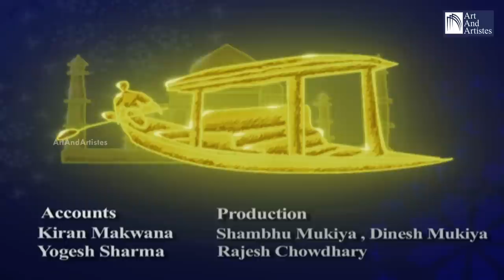Qawwali | Ghazal | Mohammad Vakil And Munnawar Masoom | Indian Music | Idea Jalsa | Art and Artistes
Watch the best of Traditional Indian Music streaming on MX Player.

Join the Art and Artistes Gold Membership For Exclusive New Indian Music Live Concerts & more.

Ghazal - Mohammad Vakil Tracks
Harmonium - Nasir Khan
Tabla  - Zuber Hussain
Sitar - Allahrakha
Guitar - Ajay Mishra
Violin - Rashid Khan

Qwwali - Munnawar Masoom
Harmonium - Mohammad Ibrahim
Tabla - Rashid Ahmed
Keyboard - Mohammad Shahid
Dholak - Abdul Hamid
Banjo - Yusuf Darbar
Chorus - Mohammad Shahbad